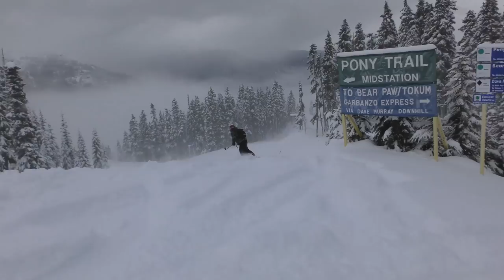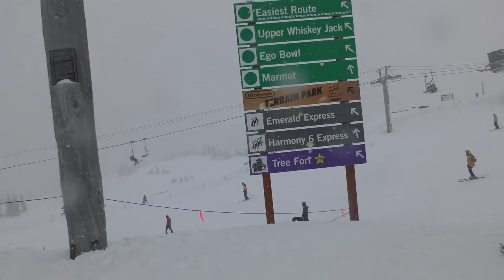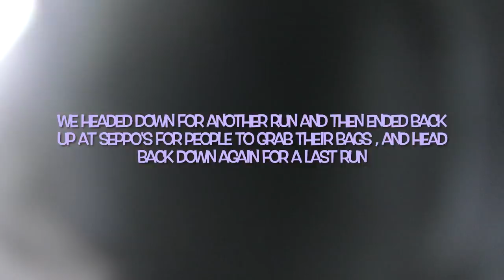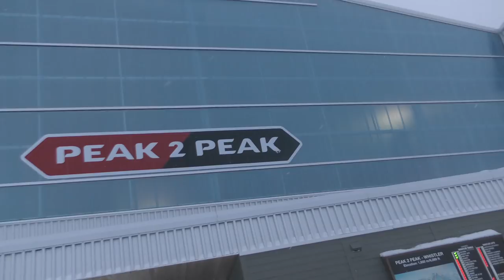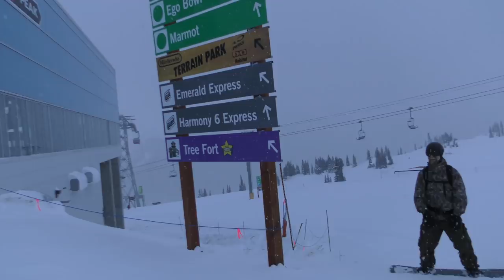PUff Wednesday Whistler Opening Day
Well opening day on Whistler is always a pretty special day. We however did not get there in the morning super excited crowd who slept there the night before in tents. However, we did still have an amazing day meeting up and puffing with total strangers. as well as linking up with our crew, and shredding in style. Hope you enjoy this Opening Day Whistler Puff Wednesday!!

quite a few days late but better than never :)